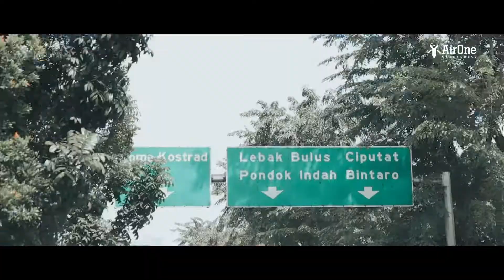Boothcin Coffee Spesial Kemenangan Club AirOne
BOOTHCIN COFFEE INDONESIA
merupakan usaha franchise atau waralaba yang bergerak di sektor food and beverages yang didirikan pada tahun 2021. Kopi sebagai tokoh utama dalam bisnis ini menggunakan biji kopi terbaik asli Indonesia.

Sebagai spesialis minuman kopi, kami terus berkembang dan berusaha menemukan inovasi baru untuk menciptakan minuman kopi yang dapat disuguhkan semua khalangan. Dengan kombinasi rasa yang tepat, rasa kopi kami semakin diminati dan disukai banyak konsumen. Saat ini, tidak hanya terpaku dalam minuman kopi, kami juga menciptakan makanan cepat saji yang cocok disandingkan dengan minuman kopi ini.

BOOTHCIN COFFEE INDONESIA
Membuka bisnis Franchise bagi yang ingin memulai usaha, mengembangkan usaha dan meningkatkan pendapatan usaha. Dengan banyaknya bisnis waralaba minuman kopi yang ada namun dengan skema pilihan investasi yang mahal sertapersyaratan yang rumit, maka dari itu kami hadir untuk menciptakan bisnis minuman kopi ini dengan modal terjangkau. Bisnis franchise saat ini menjadi salah satu pilihan bisnis yang tepat untuk masa kini. Dikarenakan dalam menjalankan sebuah bisnis franchise ini memiliki tingkat resiko kegagalan yang relatif lebih kecil dibandingkan memulai bisnis sendiri.

Tidak hanya memikirkan target dan trend pasar, kami juga mengemas Packaging kami dengan Penuh kemewahan serta citra rasa premium.